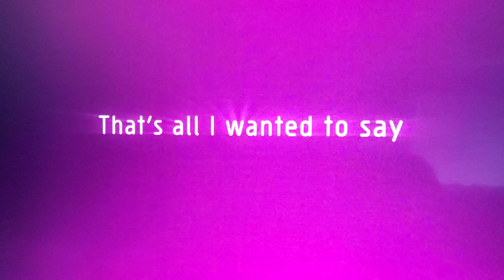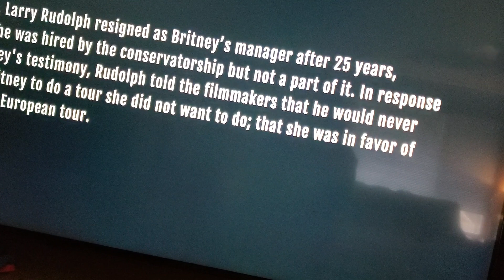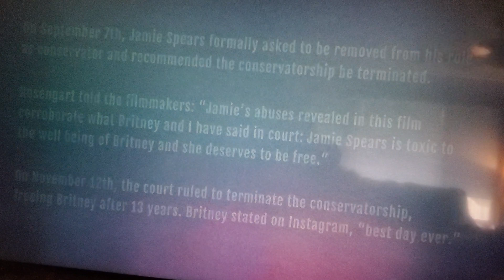Free Britney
Britney Spears addresses the court.